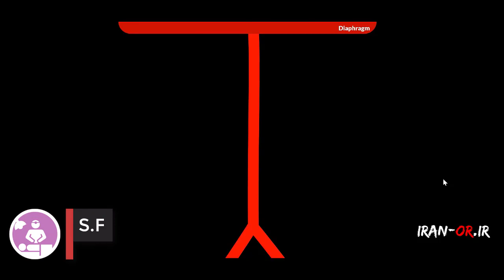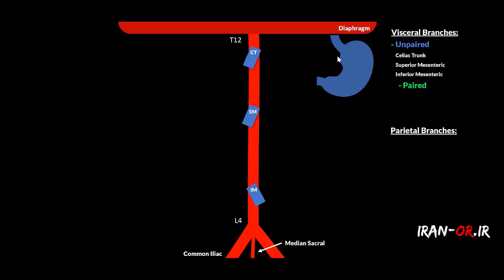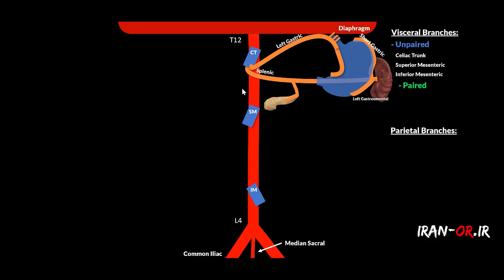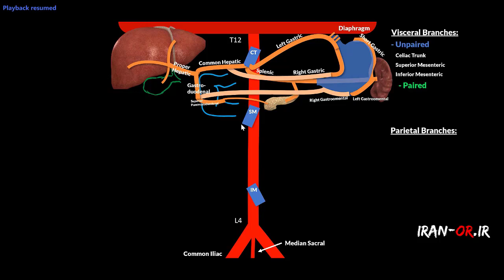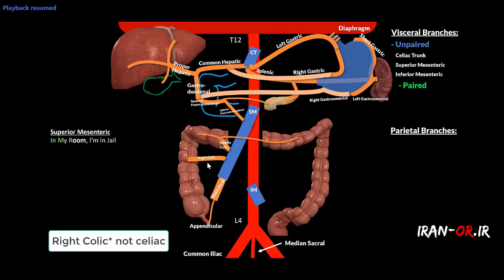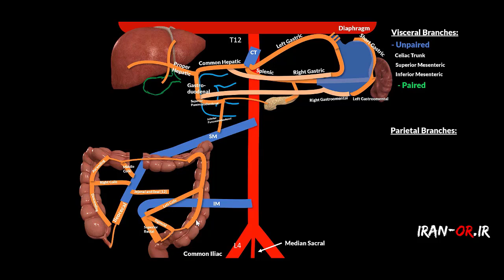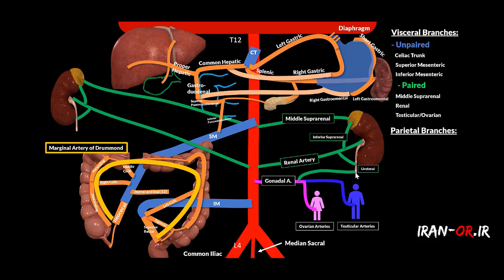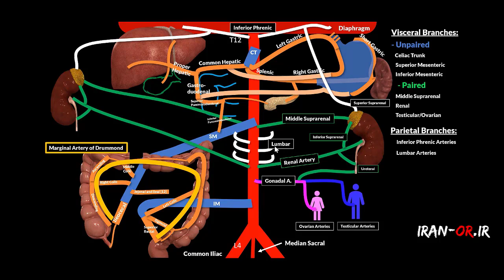آناتومی آئورت شکمی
تواین ویدیو کلیه شاخه های اصلی که از آئورت شکمی خون میگیرن رو با هم خواهیم دید
این آموزش برای درس جراحی گوارش و غدد بسیار عالیه و دید خوبی نسبت به این فیلد از جراحی به شما میده
هرچند که من کارم آناتومی نیست ولی معمولا ویدیوهای خوبی که در این زمینه میبینم رو سعی میکنم فارسی شده با شما به اشتراک بذارم.
وبسایت : iran-or.ir
کانال تلگرام:@iranoperatingroom
کانال اینستاگرام:iran.or